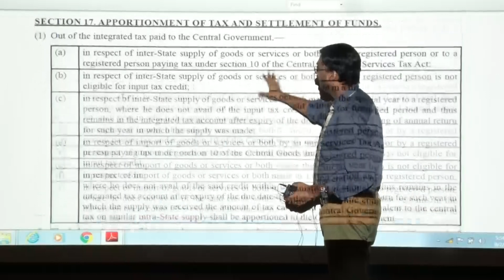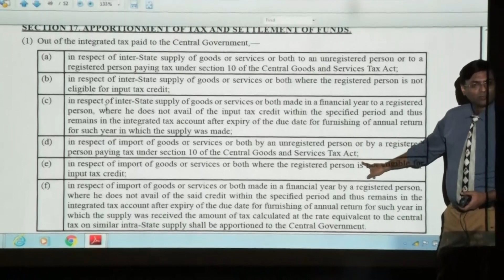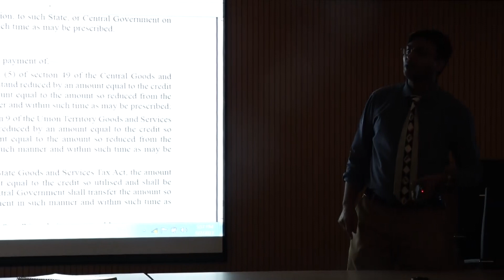Video on Goods and Services Tax: Registration -2